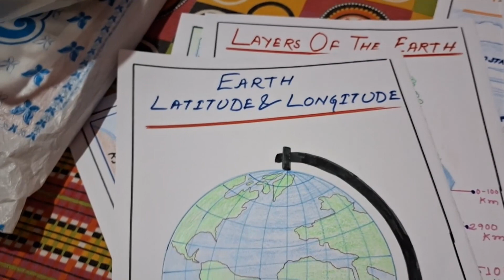Easy Homemade Chicken Recipe || দৈনন্দিন জীবনের ব্যস্ততার সঙ্গে মায়ের হাতের অসাধারণ রান্না 🤤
🍗 Looking for a mouthwatering homemade chicken recipe that'll have everyone asking for seconds? Look no further! In this video, we'll show you step-by-step how to create a delicious and easy chicken dish that will become a staple in your kitchen. From tender, juicy chicken breasts to flavorful seasoning and a crispy golden crust, this recipe has it all! 🍽️

Join us as we guide you through the process, sharing tips and tricks along the way to ensure your chicken turns out perfectly every time. Whether you're cooking for a family dinner, a special occasion, or simply craving some comforting home-cooked goodness, this recipe is sure to satisfy.

With simple ingredients you likely already have in your pantry, this chicken recipe is both budget-friendly and incredibly flavorful. Plus, it's customizable, so feel free to add your favorite herbs, spices, or sauces to make it your own!

So, grab your apron and get ready to impress your friends and family with this irresistible homemade chicken recipe. 🔥👩‍🍳👨‍🍳